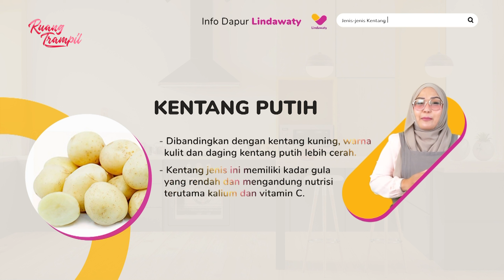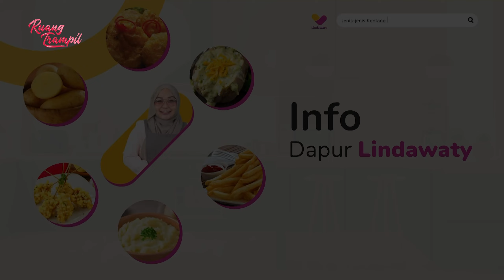Fakta Kentang! Serta Jenis dan Manfaatnya | DAPUR LINDAWATY